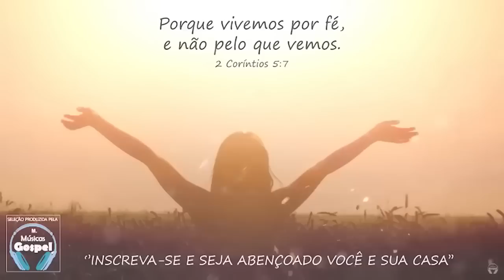Gospel 2023 | infinito, Deserto...SÓ AS MELHORES MUSICAS GOSPEL MAIS TOCADAS 2023